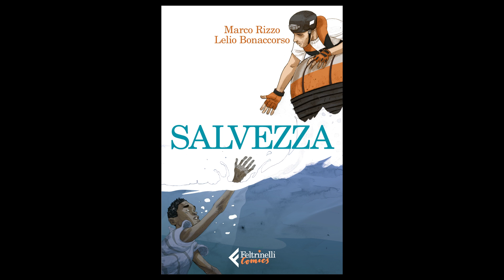Porti italiani chiusi per la nave Aquarius. L'opinione dei fumettisti Lelio Bonaccorso e Marco Rizzo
Lelio Bonaccorso e Marco Rizzo, autori della graphic novel Salvezza - scritta e disegnata a bordo della nave Aquarius, intervengono criticamente sulla decisione del Governo italiano. I due fumettisti, a bordo dell'Aquarius, sono stati testimoni delle operazioni di salvataggio dei migranti, raccogliendo testimonianze ed emozioni e le hanno tradotte in un libro a fumetti. Feltrinelli Editore, dal 1955 la voce dell'accoglienza